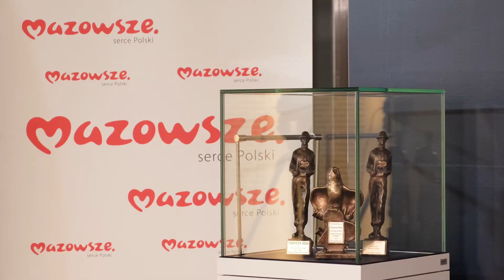Category Nature & Wildlife I prize Geen corridors Wytwórnia Filmów Oświatowych w Łodzi